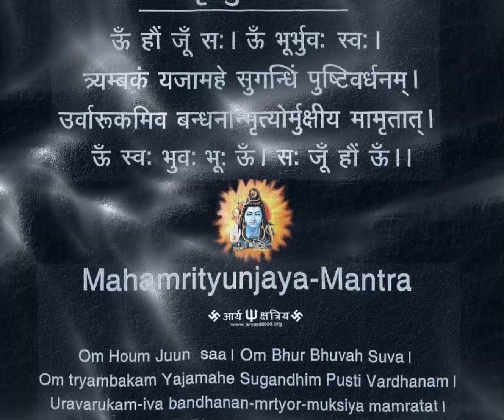#mahamrutyunjaymantra #harharmahadevॐ #shorts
The Mahamrityunjaya Mantra, also known as the Rudra Mantra or Tryambakam Mantra, is a verse of the Rigveda. The ṛc is addressed to Tryambaka, "The Three-eyed One", an epithet of Rudra who is identified with Shiva in Shaivism. The verse also recurs in the Yajurveda.